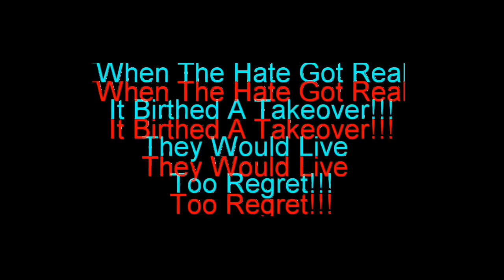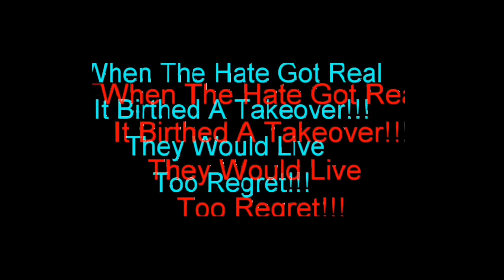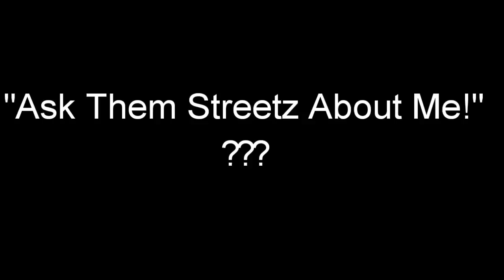Mr. Wavy vs Brizz: Its Levels To This You Not Ready